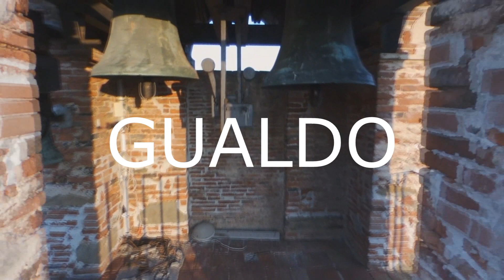Video drone montaggio- Candalla/Gualdo/Lido di Camaiore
Immagini catturate da Bebop2